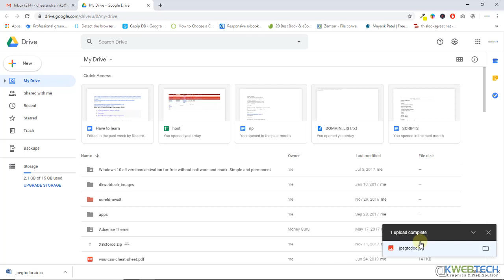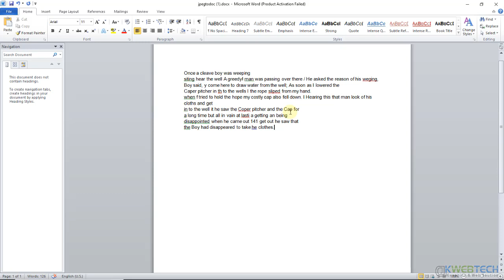How to convert jpeg into text or docs using google drive